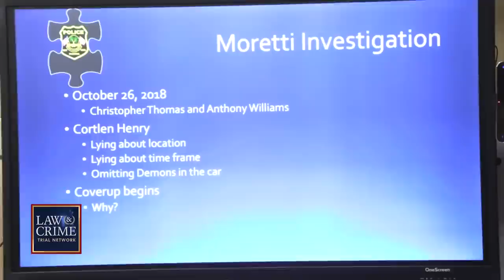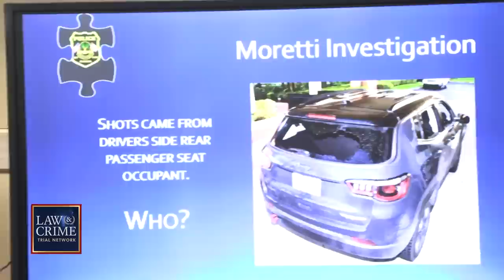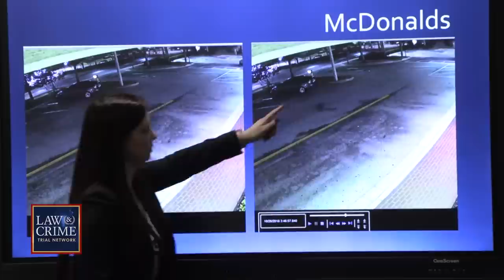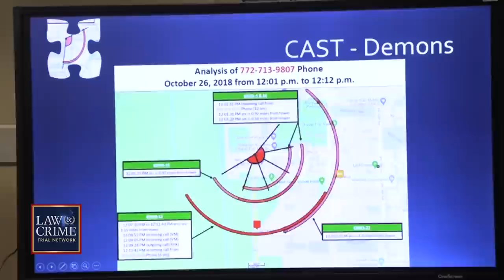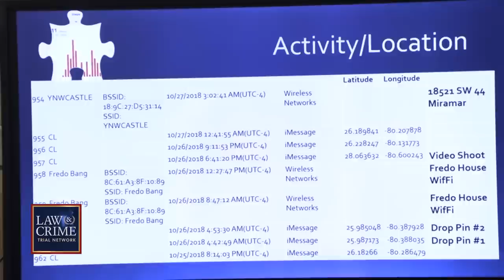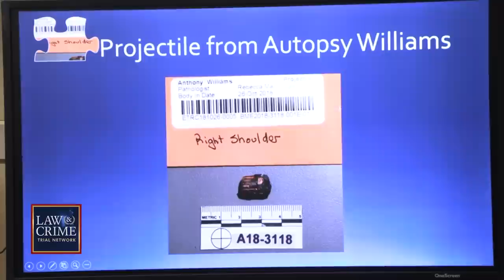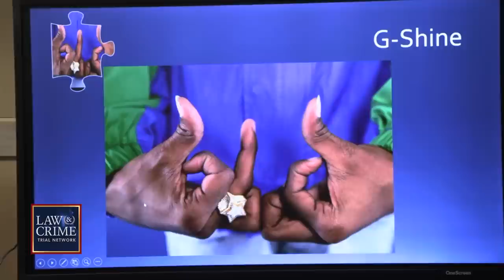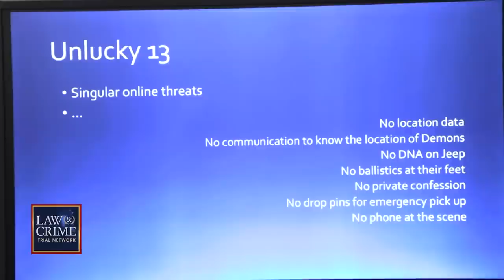YNW Melly Killed Best Friends in Angry, Greed-Fueled Murder Plot, State Says In Closing Argument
Prosecutor Kristine Bradley concluded the state’s closing argument by providing four reasons YNW Melly allegedly killed his best friends: anger, greed, resentment, and advancement in the Bloods gang. According to the state, there is plenty of evidence to convict the Florida rapper of first-degree murder. YNW Melly is accused of murdering YNW Juvy and YNW SakChaser, his life-long best friends, and trying to cover up the crime as a drive-by shooting.